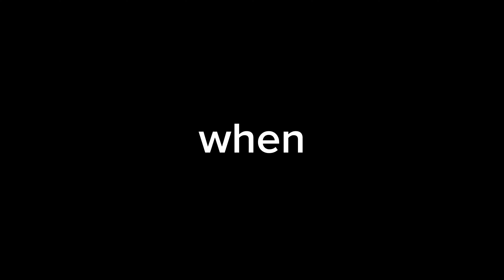a big silly yapper [gacha club]【read desc】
kids it's time to eat:3 ur mom cooked a video

awh man im scared for exams  im gonna be so busyyy with them ;(